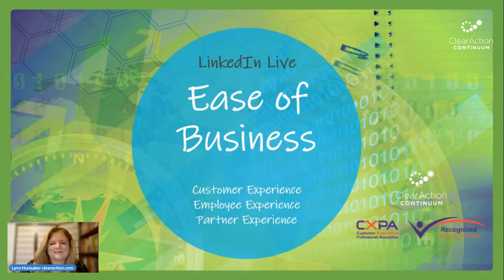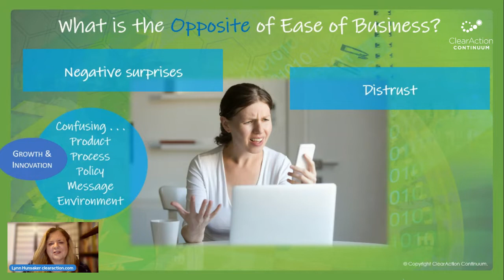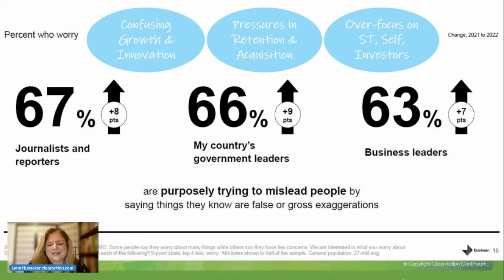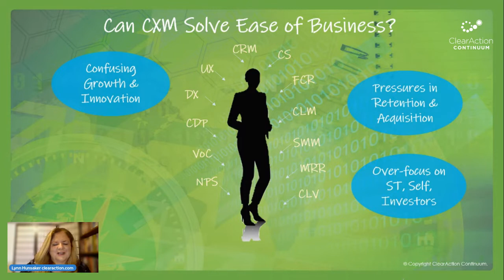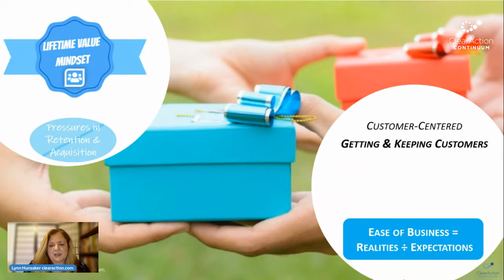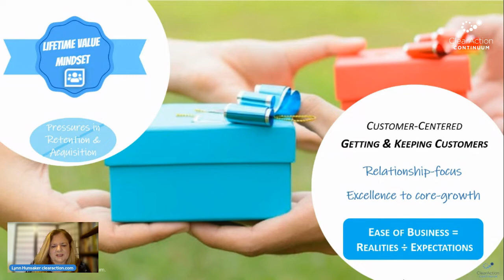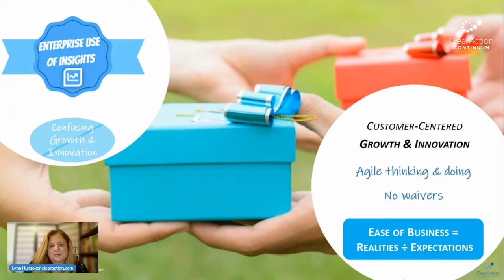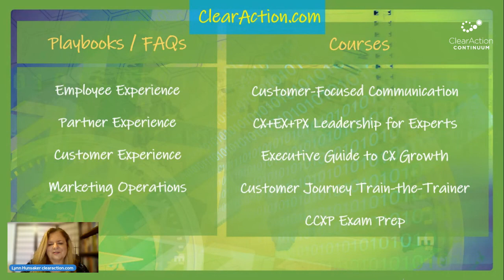What is Ease of Business?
Ease of Doing Business is a prerequisite to sustained organic growth. It's fueled by Ease of Work, along with customer lifetime value mindset, customer-centered action, and enterprise use of customer insights for growth and innovation. The degree to which marketing, CX, CS, and EX leaders can inspire this is typically the level of organizational nimbleness an enterprise achieves. This applies in B2C, B2B, non-profit, and government entities. Nimbleness is the name of the game in the 2020s and beyond. Join this quick live session for new insights and tips you can use!